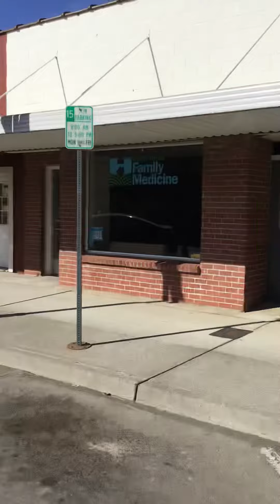What r the odds Owen Benjamin & me are same ethnicities:🍀Irish/En, CZECH, German/Jew? Its so weird 🧚